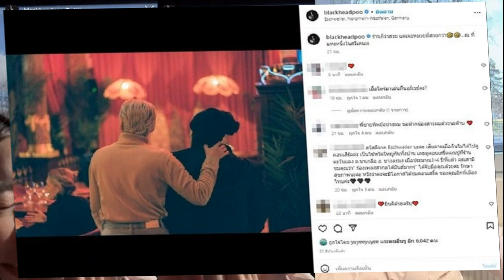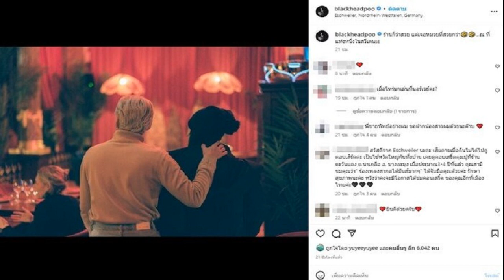แป้ง อรจิรา สบายใจสามีชาวสิงคโปร์ รวยแบบมีที่มา เท่าที่รู้ไม่ยุ่งเกี่ยวเว็บพนัน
แป้ง อรจิรา สบายใจสามีชาวสิงคโปร์ ทำธุรกิจรวยแบบมีที่มา เท่าที่รู้ไม่ยุ่งเกี่ยวเว็บพนัน เผยมุมสวีต เสมอต้นเสมอปลาย หลงลูกหนักทั้งคู่

วันที่ 28 กพ. 2566 ดาราสาว แป้ง อรจิรา มาร่วมแสดงความยินดี ในงานเปิดตัวผลิตภัณฑ์ เซวา ครีมโสมทองคำ ที่โรงแรม waldorf astoria bangkok พร้อมให้สัมภาษณ์ถึงเรื่องสามีชาวสิงคโปร์ ที่ดูสวีต กันเยอะขึ้น พร้อมเผยถึงกระแสข่าวที่หลายคนจับตาว่ามีสามีรวย เกี่ยวข้องเว็บพนันหรือเปล่า
เดี๋ยวนี้เห็นลงภาพคู่กับสามีบ่อยขึ้น? “เราทำอะไรด้วยกันค่อนข้างเยอะ หรือว่ามีแก๊งเพื่อน เรารู้สึกว่าอยากลงกับเพื่อนแต่เขาก็อยู่ด้วย ถ้าเราจะถ่ายรูปแยกโดยไม่มีเขาก็จะ…ช่างมันเถอะมีลูกด้วยกันแล้วช่างมันเถอะ”
พอเราเปิดแล้วคนก็ไม่ได้จี้อยากเห็นเหมือนเมื่อก่อน? “สบายๆ ขึ้น เขาโอเคค่ะ เขาชอบที่จะเป็นพ่อหมี ตอนนี้เขาก็ชอบไปอยู่หน้ากล้องบ้างแล้ว”
มีถ่ายรูปเป็นแฝด 3 ด้วย? “ด้วยว่าทางแบรนด์ส่งมาให้แล้วเห็นว่าน่ารัก เมื่อก่อนก็ไม่เคยอยากจะถ่ายรูปใส่เสื้อผ้าเหมือนกัน เวลาเห็นใครทำแบบนี้รู้สึกอี้ แต่ตอนนี้ทำเอง ตั้งแต่มีลูกอะไรก็เปลี่ยนไป”

สามีมีโมเมนต์หวานมากขึ้น? “เขาน่ารักอยู่แล้ว ก็ขอให้เสมอต้นเสมอปลายต่อไปนะคะ”
หลงลูกไหม? “หลงทั้งคู่ค่ะ ตอนนี้กำลังน่ารักมาก น่ารักทุกวัน ไม่ค่อยสปอยล์ลูก ส่วนใหญ่พี่เลี้ยงเป็นคนสปอยล์ค่ะ
มีคนที่สองเลยไหม? “ไม่ได้แพลนเลยค่ะ คนแรกก็ไม่คิดว่าจะมี ทุกอย่างเส้นทางกำหนดให้เป็นแบบนี้ คนที่สองก็ไม่ได้คิดว่าจะมีให้เป็นธรรมชาติ ถ้ามาก็มา
ตอนนี้ดาราสาวที่มีสามีรวย จะโดนจับตามองว่าเกี่ยวกับเรื่องเว็บการพนัน? “ของแป้งมีแบบที่ไม่รู้หรือเปล่า (หัวเราะ) แต่เท่าที่รู้ไม่มีค่ะ (ได้คุยกับสามีไหมว่าเราทำงานอะไร?) เขาทำธุรกิจมานาน ไม่ได้ทำอสังหาริมทรัพย์อย่างเดียว ในอดีตก็ทำหลายอย่าง เขาเป็นคนทำงาน มีทั้งประสบความสำเร็จบ้าง ไม่สำเร็จบ้าง แต่เท่าที่รู้มาไม่มียุ่งเกี่ยวกับเว็บพนัน แล้วสิงคโปร์ไม่น่ามีทางด้านนี้เลยคิดว่าไม่มีค่ะ
สามีเรารวยแบบมีที่มา? “มีที่มาค่ะ (สบายใจได้?) ใช่ เท่าที่รู้ไม่มี ตอนนี้ยังสบายใจได้ ก็คิดว่าไม่มีค่ะ
เห็นข่าวแล้วรู้สึกไหมว่าข่าวนี้เดี๋ยวมาถึงเราแน่? “เรายังไม่มีความรู้สึกว่ามีอะไรให้สงสัย ว่าโอโห รวยจังเลย ยังใช้ชีวิตปกติ เราก็ยังทำงานอยู่
การที่สามีโดนเปิดวาร์ป รู้สึกอย่างไร? “เห็นก็เปิดกันอยู่ ทุกคนมีประวัติกันทั้งนั้นอยู่ที่ว่าเราจะเขียนถึงมันมากน้อยแค่ไหน ถ้าเป็นข้อมูลที่ดีก็เปิดไปเถอะ แต่ถ้าเป็นข้อมูลไม่ดี อย่างตัวแป้ง เขาก็ไปหาได้ในกูเกิ้ล มีเรื่องราวที่ไม่ดีเต็มไปหมด จริงๆ การเป็นเราไม่ค่อยดีเท่าไหร่ ถ้าจะเปิดในข้อมูลที่ไม่ดี เราอาจจะต้องกลับไปทะเลาะกันนิดหน่อย เพราะว่าบางอันเราไม่รู้ไง